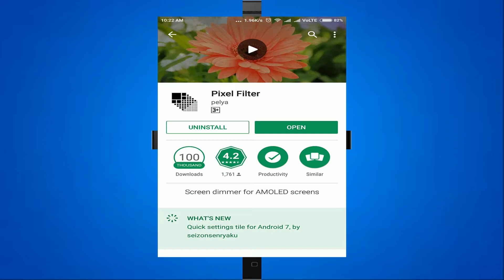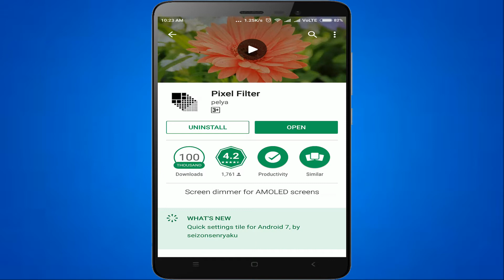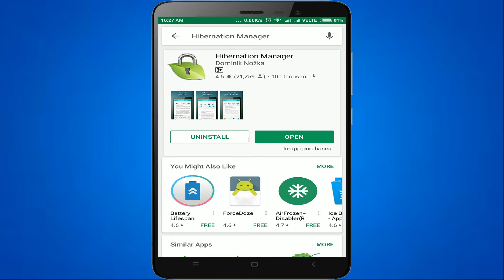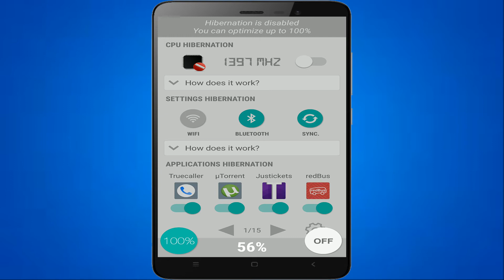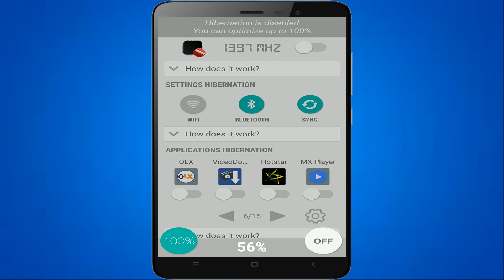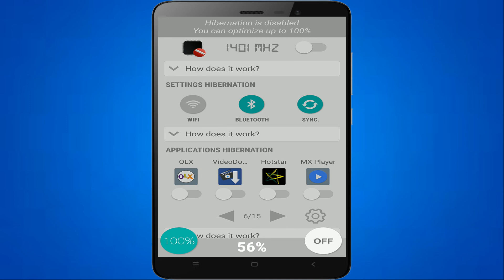HOW TO INCREASE BATTERY LIFE ON ANDROID | IN TELUGU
. SAVE BATTERY ON ANDROID 2017
BATTERY SAVER
BATTRRY SAVER ANDROID APP
BATTERY SAVING 2017
BATTERY SAVING TIPS
BATTERY SAVING TRICKS
BATTERY SAVER ROOT
BATTERY SAVER NO ROOT
SAVE BATTERY ON ANDROID
SAVE BATTERY TWEAK
ANDROID BATTERY SAVER
PIXEL FILTER
HYBERNATION MANAGER